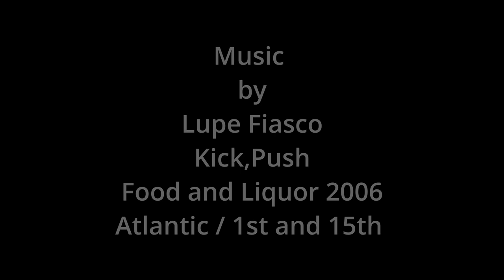Communities of Culture. Zack talks about Skateboarding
A short video made by TY Students at CBS Sexton Street as part of the Communities of Culture project, facilitated by the Hunt Museum and supported by Limerick City and County Council.

Capturing untold stories from Limerick City